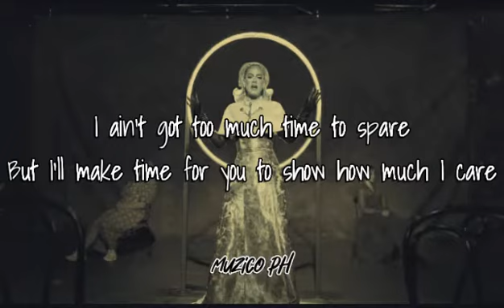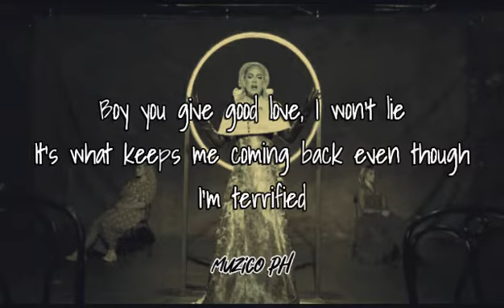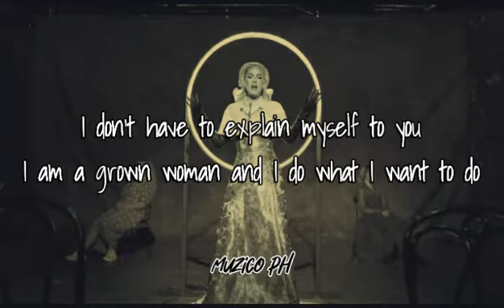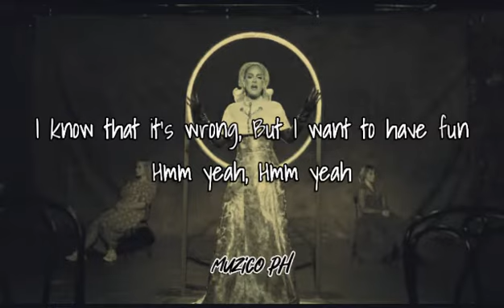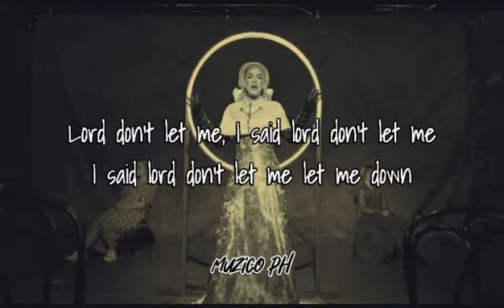Oh My God - Adele (Lyrics)